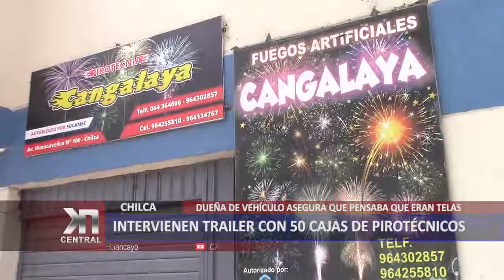INTERVIENEN TRAILER CON 50 CAJAS DE PIROTÉCNICOS